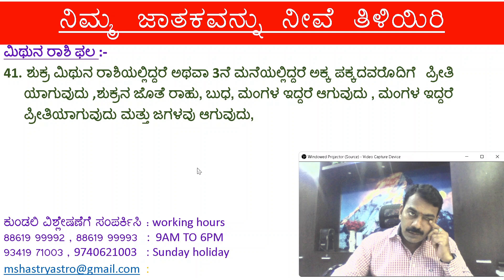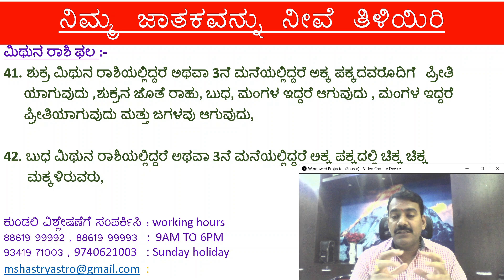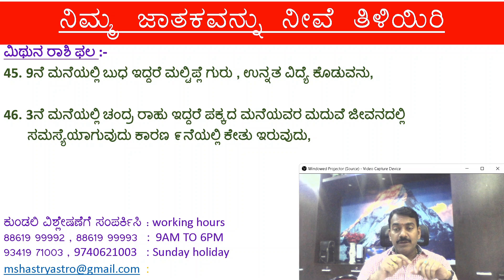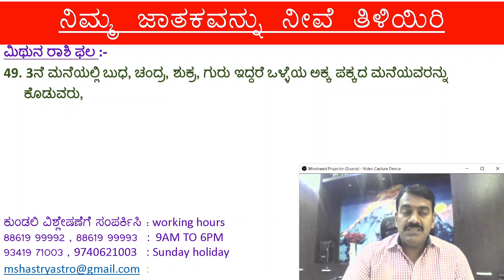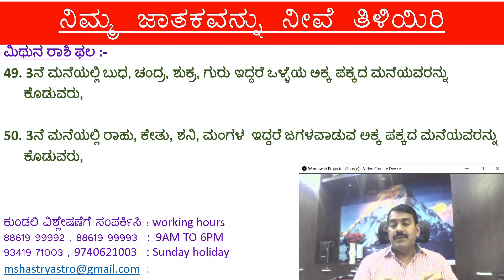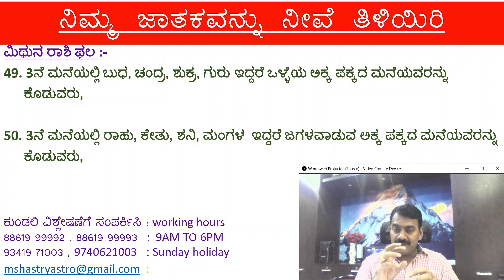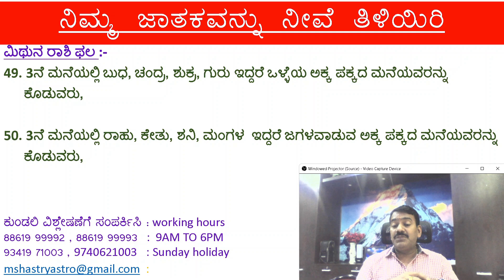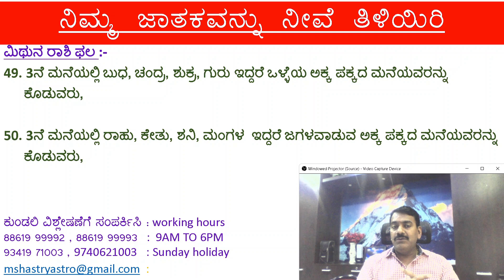ನಿಮ್ಮ ಜಾತಕವನ್ನು ನೀವೆ ತಿಳಿಯಿರಿ ಭಾಗ 116 | Learn Astrology in Kannada episode 116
ನಿಮ್ಮ ಜಾತಕವನ್ನು ನೀವೆ ತಿಳಿಯಿರಿ ಭಾಗ 116 | Learn Astrology in Kannada episode 116, Rashi and Lagna  explained practically  with example  by Dr. Manjunatha Shastri , explanation about combust planets, Secret of karaka planets, Planets signification, karaka grahagalu, Nichabhanga rajayoga example chart, Parivartana Yoga example chart in kannada, How to read Conjunctions of planets, Grahagala uti oduva bage, Birth Star Lord, janma nakshtra adipati, Badakadipati and marakadipati,  Mahadasha analysing with example chart, Antardasha analysing. pratyantara dasha analysing, Digbala, Phala Jyotishya, phala heluudu hege, How to predict, Mesha rashi phala bhaga 8, Vrushabha rashi phala bhaga 8, Mituna rashi phala 8, Aaruda Lagna,